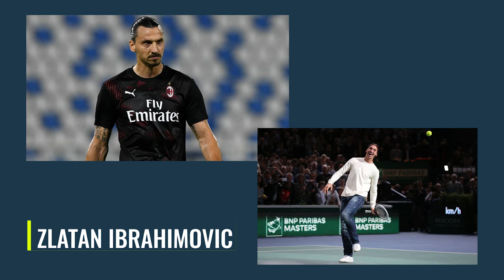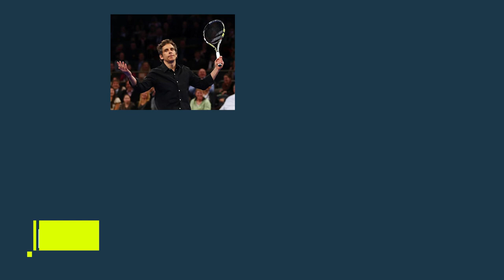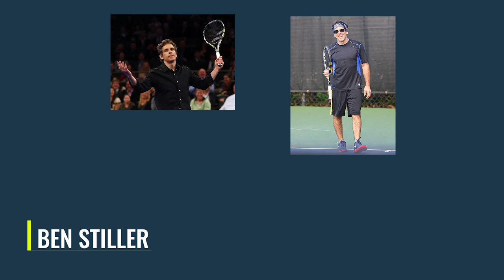12 Celebridades Internacionais Que Jogam Tênis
Melhore seu jogo em até 60% com o Curso Jogo Mental do Tênis. Clica no link e faça já sua inscrição, as vagas são limitadas

Você já parou pra imaginar qual é o esporte praticado pelas grandes personalidades internacionais?

O tênis é muito cultuado por grandes artistas, líderes mundiais e até por muitos atletas de outros esportes.

Hoje vou te mostrar 12 celebridades que talvez você nem imaginasse que jogam tênis.

Confere aí. E depois me diz nos comentários mais algum famoso que você sabe que também joga tênis.

Agora, você já pensou em vencer adversários que antes não vencia? Chegou a hora de dar o próximo passo na sua evolução como tenista e desenvolver habilidades diferenciadas.

O curso Jogo Mental do Tênis tá com inscrições abertas em uma condição especial.

Conhecimento científico e estratégia pra você fazer da sua mente sua maior aliada e dominar as quadras. Clica no link e faça sua inscrição, as vagas são limitadas